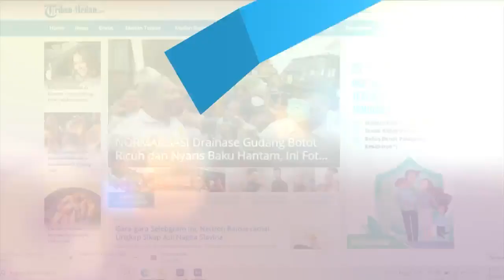28 Ribu Napi Rusia Dikirim Berperang ke Ukraina, Tak Diberi Pilihan, Jika Melarikan Diri Ditembak!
Sebanyak 28.000 narapidana Rusia dikabarkan diterjunkan sebagai tentara berperang melawan Ukraina.

Para narapidana tersebut sebelumnya terjerat dalam melakukan kejahatan berat seperti pembunuhan, pemerkosaan dan kejahatan lainnya.

Perekrutan para napi itu menyebabkan pembebasan lebih dari lima persen dari seluruh populasi penjara pria di Rusia.